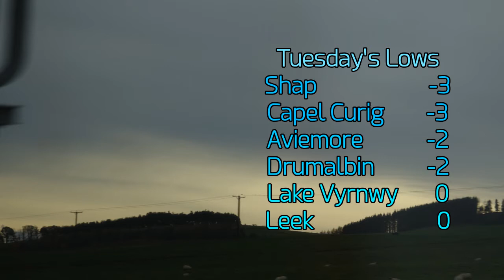UK & Ireland Weather Forecast - Jan 10-14, 2018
Latest weather forecast calls for more settled conditions, remaining cold.